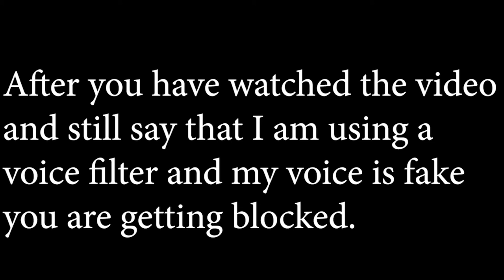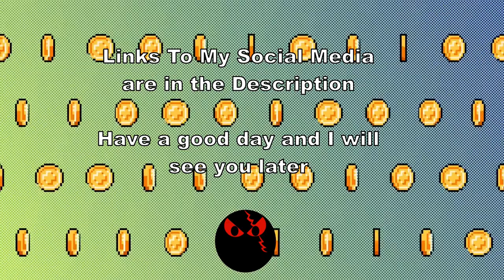Deep Voice Gamer Creates Yoshimoto in His Own Image in Samurai Warriors 4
This is my version of Yoshimoto. Based him off of his Samurai Warriors 5 Design.

I am a 26 year old with a deep voice. Been playing videogames since I was five years old. I am a PvE person so you are gonna see PvE on here. I am not a PvP person. On this channel you will see a variety of games, me having funny moments with my friends,sometimes I post voice work up here, and sometimes just something random. Hopefully my content can entertain you.  My social medias and a link to the proof that my voice is deep listed below.